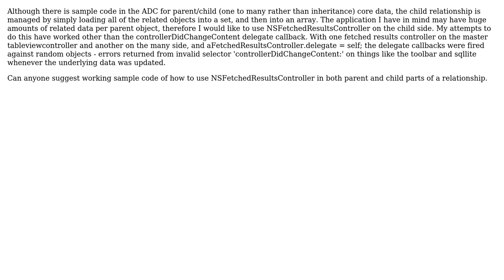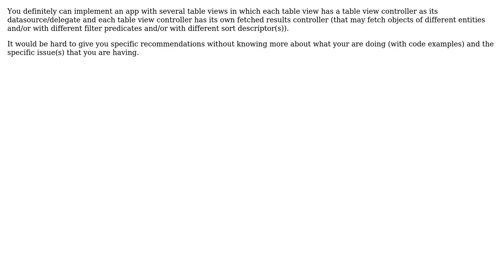One to Many Tableviews with Core Data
With thanks & praise to God, and with thanks to the many people who have made this project possible! You are responsible for your own actions.